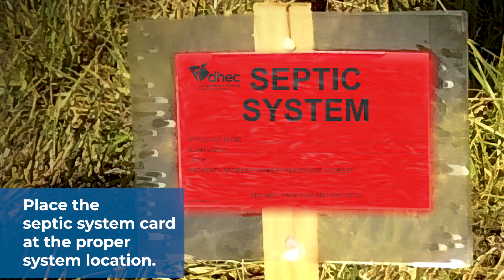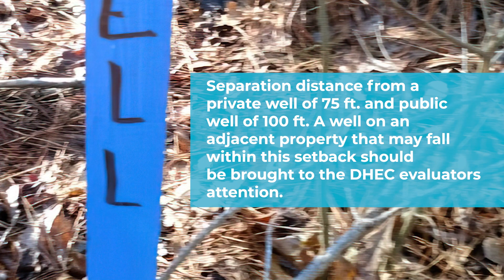How to properly prepare a site for evaluation of a septic system